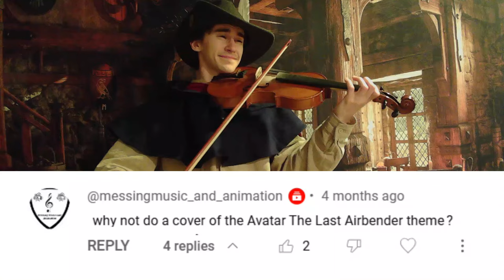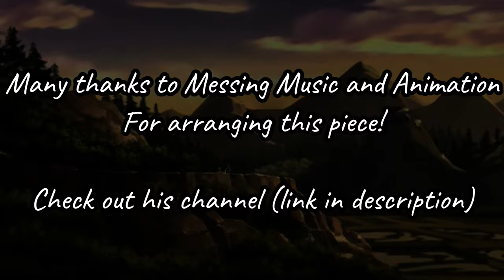Avatar Main Theme | Bardcore Cover | Medieval Folk Music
Many thanks to Messing Music and Animation for arranging this piece to fit my collection of instruments! For those unaware, we have been working back and forth for several months to bring you this theme, and at long last the time has come. We present to you AVATAR: The Last Airbender - Main Theme - Medieval version. I hope you enjoy!

(Reaction images to send your friends, posts with random messages)

Instruments used:
Rogue RM100-A Mandolin
Gold Tone OM-800+ Octave Mandolin
Francesco Cervini HV-200 Violin
Yamaha YRT-302B Tenor Recorder
Mollenhauer Alto Recorder
Sonola Rivoli Special Accordion
Cosmic Productions Tambourine
Tama Quality Bass Drum

Speed: 80 BPM and 86 BPM
Timing: 4/4
Key: F# major

Performed and edited by Mark Berglin